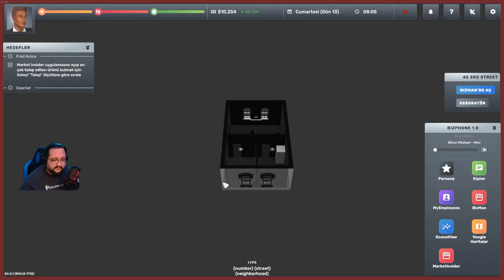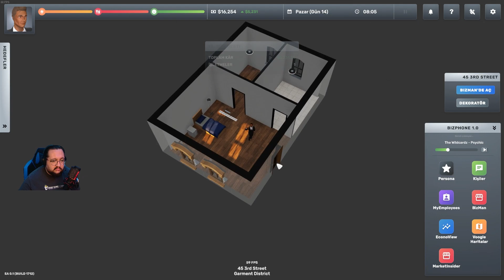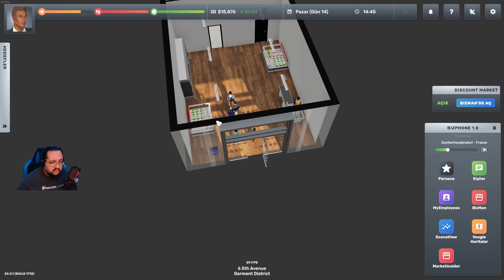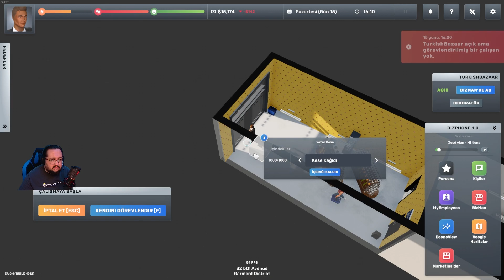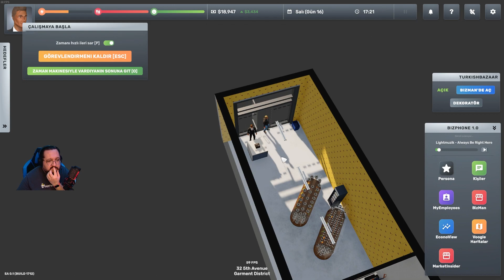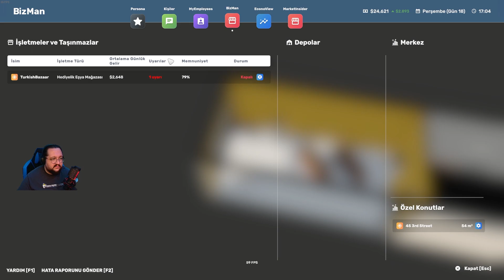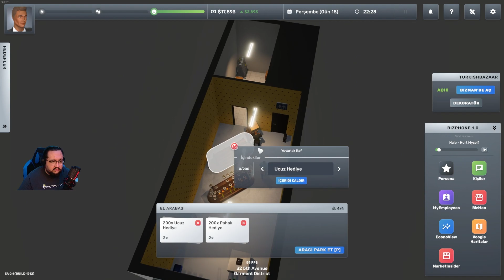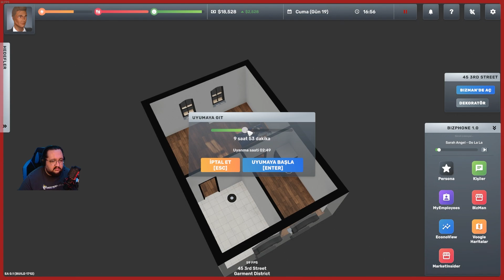Ne Ö*mesi Kardeşim || Big Ambitions Bölüm 3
arıklarınbekir Kanalına Hoş Geldiniz,
 Bugün Sizlerle Beraber Big Ambitions Oyununu Oynayacağız,
 Big Ambitions Oyununu Türkçe Olarak İnceleyeceğiz,
 Big Ambitions Türkçe Oynanış Videosunda İlk Bakış gerçekleştireceğiz,
 Big Ambitions Türkçe İlk Bakış videosunu izlerken eğlenmeniz en büyük beklentim,
 Big Ambitions Türkçe İlk Bakış Videosunu İzlerken Aklınıza Takılan Soruları Yorumlarda Belirtirseniz Cevaplamaya Çalışırım,
 Big Ambitions Early Access Türkçe Oyunu Genel Olarak sıfırdan zirveye olarak tabir edebilceğimiz bir oyundur.
 Big Ambitions Early Access Türkçe Videousunu izlerken iyi seyirler Dilerim